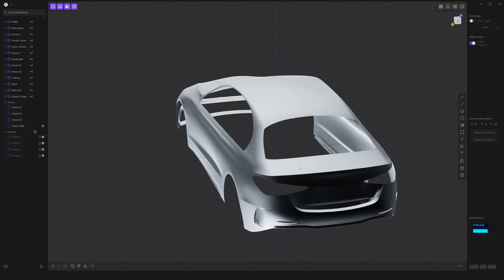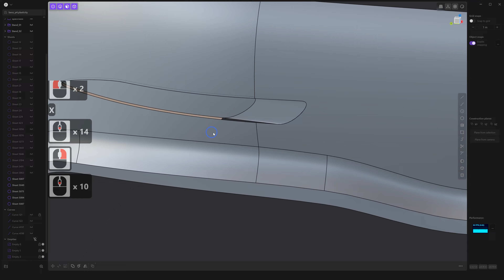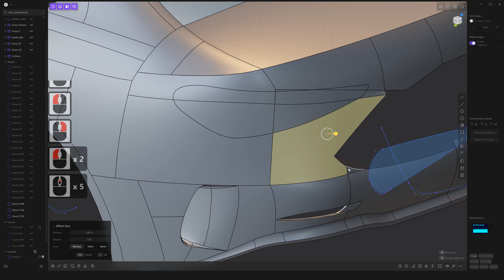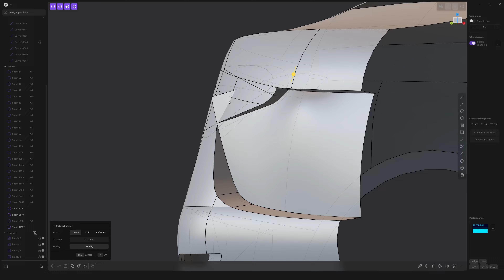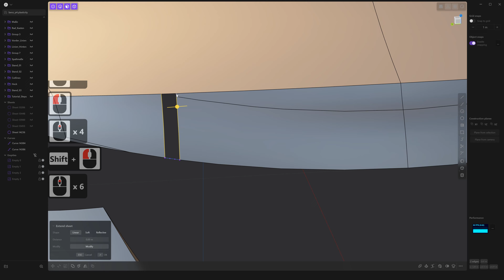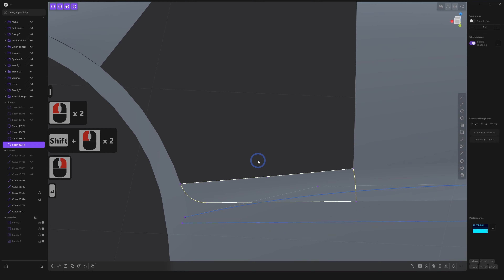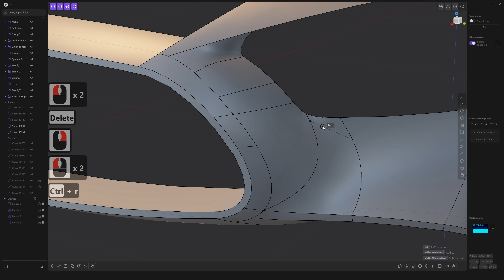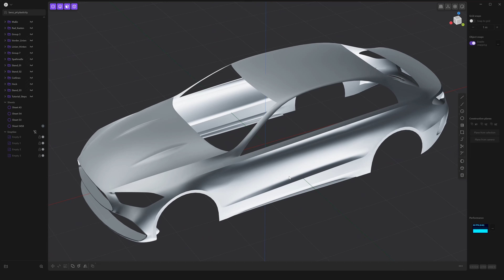Plasticity v1.2 | Mercedes Define some Details | Car Modeling in Plasticity 3D | Part 5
More Plasticity Car Modeling Tutorials:
How to make the Audi: